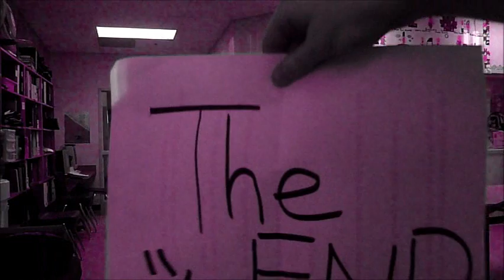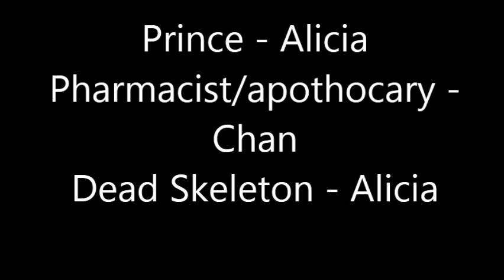Romeo and Juliet Movie(Act 5) heritage woods secondary.wmv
This was a english project about Romeo and Juliet by Shakspeare and we had a lot of fun making it! Thanks to everybody in the group for all the great work and wish we could make another one :)